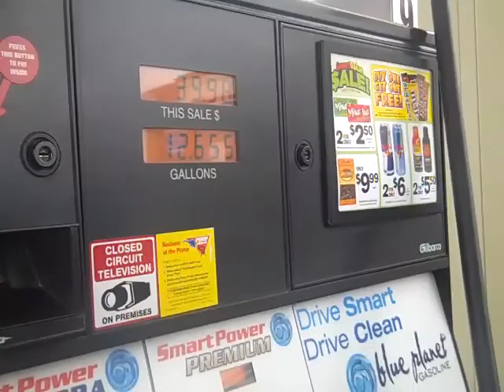blackfriday is for the dogs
showing on black friday trying to find a dog bed for lucy